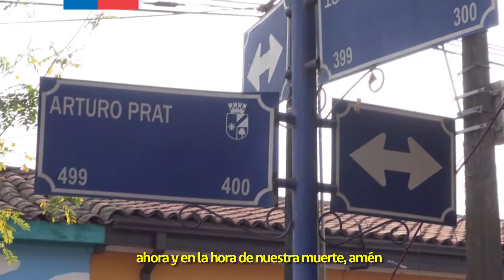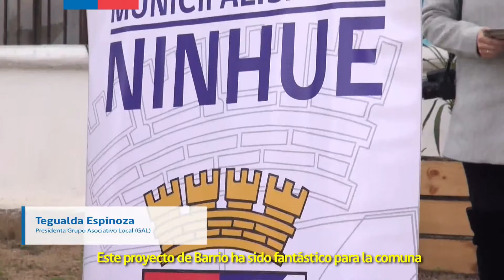NINHUE 1msub 26 oc PARA BIO BIO TV